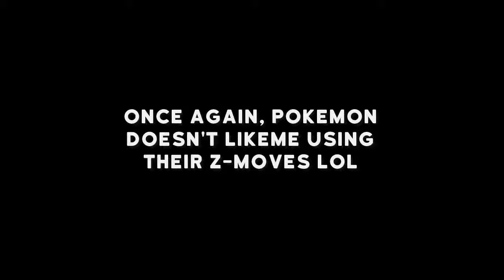Pokemon Sun Episode 36-KAHUNAS VS THE ULTRA BEASTS!!